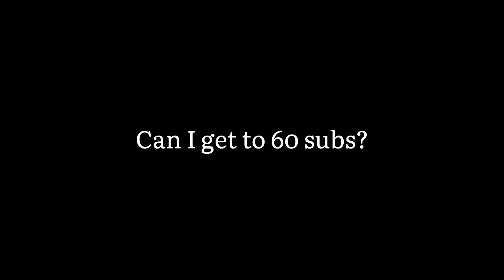Blueberry Faygo 🍇 (Feat. Radius)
SONG:BLUEBERRY FAYGO - LIL MOSEY